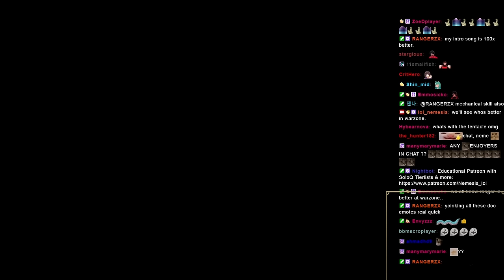How to play Nasus - Coaching